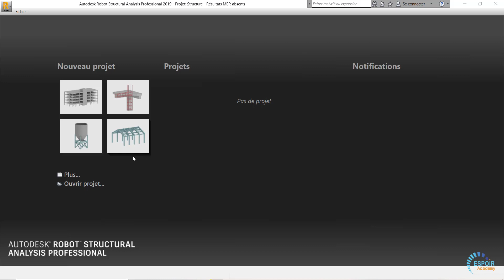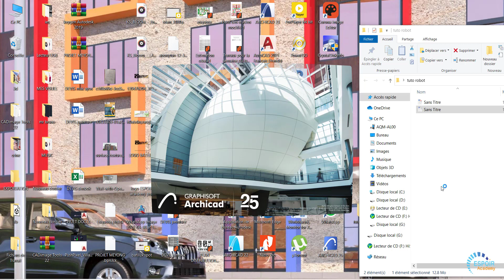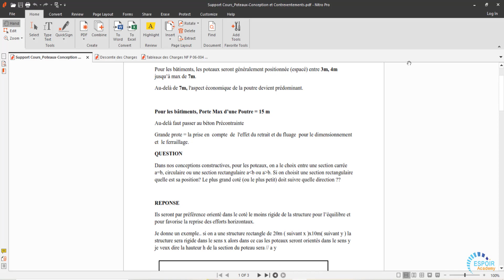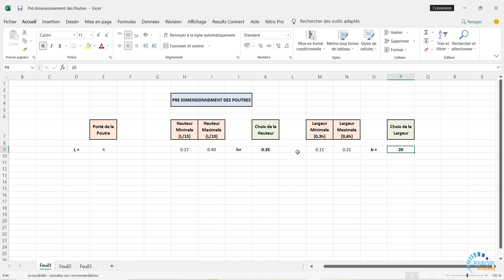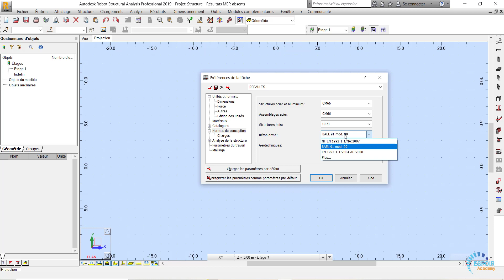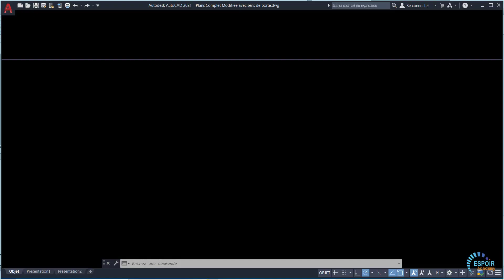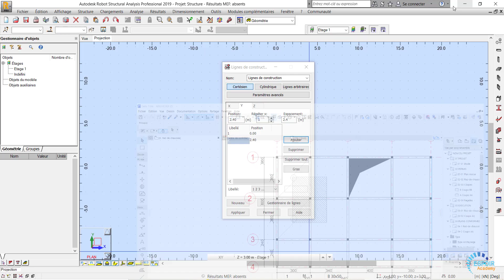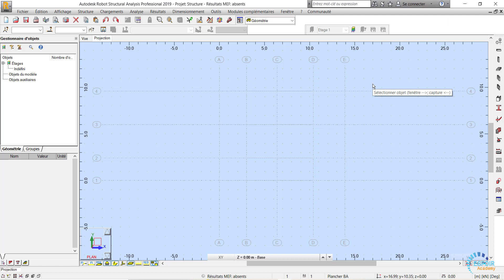Formation Robot structure professionnel partie 7.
Dans cette vidéo nous allons voir les bases du logiciel robot structural. Nous allons faire cette vidéo en plusieurs parties.